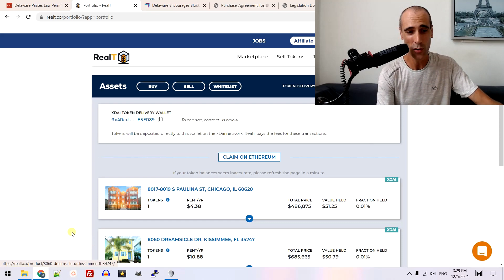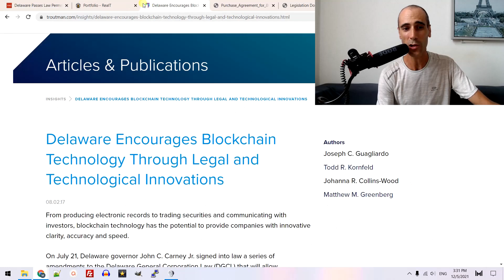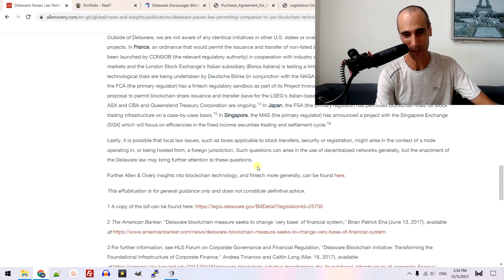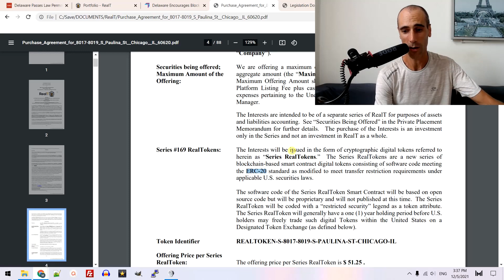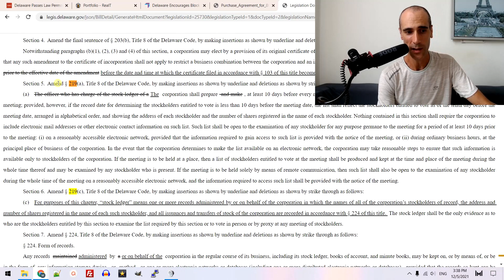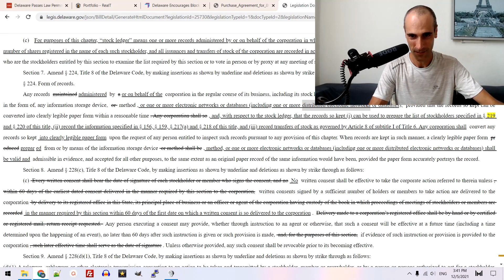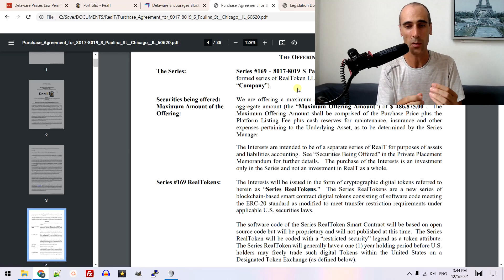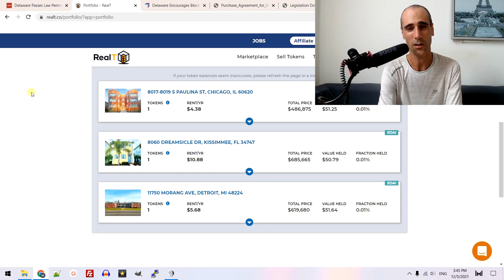La tokenization est-elle légale ? Propriétaire d'immobilier digitalisé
Comment être propriétaire d'immobilier digitalisé/tokenizé ?J'analyse les lois de la juridiction du delaware concernant les tokenization crypto actif immobilier et des crypto actifs, avec RealT.

✔️ Investir dans les foncières cotées, le financement participatif immobilier et les cryptos-immo